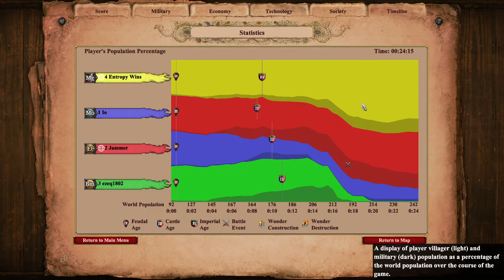Acclivity 2v2 Not Very Balanced